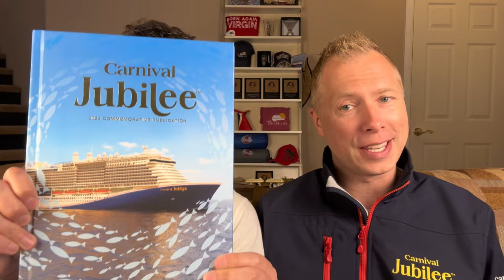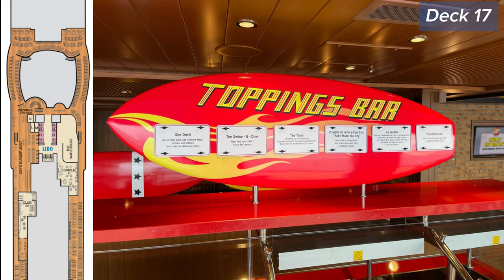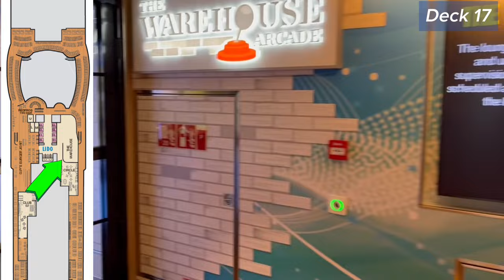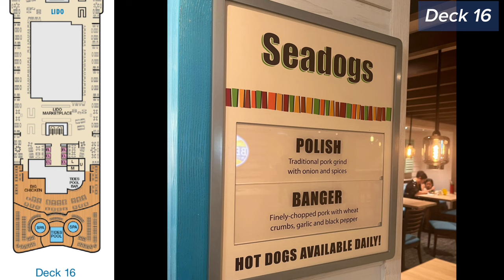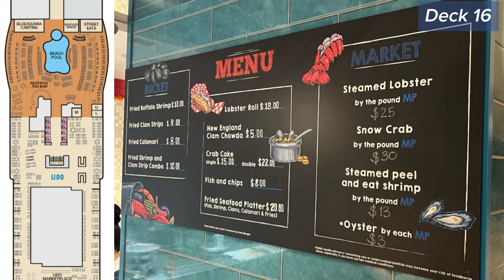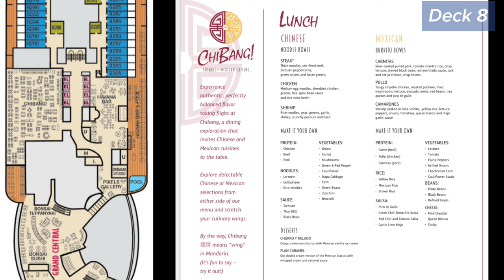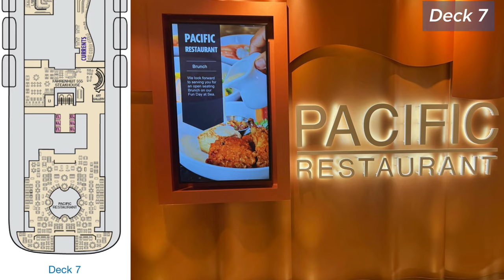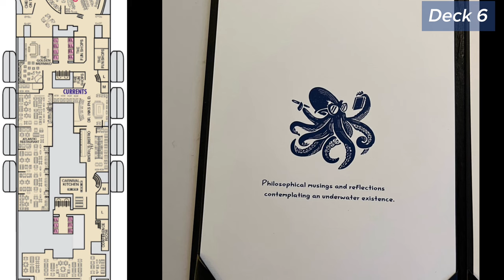Carnival Jubilee Detailed Ship Tour - Packed with Tips and Tricks to Maximize Your Fun!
Carnival Jubilee set sail on December 23, 2023 and we were among the first guests on board for her inaugural cruise! We captured a bunch of videos and pictures to give you a detailed first look of this beautiful new ship! Join us as we uncover all of the Excel-class sized fun that’s on board the new Carnival Jubilee!

On November 11, 2021, Carnival Cruise Lines announced that Carnival's 3rd Excel-class ship would be named Carnival Jubilee and would home port in Galveston, Texas. This would be the largest Carnival Cruise Line ship the port has ever hosted and we've seen multiple Texas-sized touches throughout the construction process.

We set sail on the inaugural cruise for the Carnival Jubilee and took lots of photos and videos so we could redo this deep dive into the layout and features of this new Excel-class ship. Some features are very familiar from the sisters, Mardi Gras and Carnival Celebration, while other areas are truly unique. Check it out as we tour each deck, one at a time, and reveal the design details that went into building this massive ship from Chibang! to the Lido, there's always something happening on board.

Carnival Jubilee also introduced two completely new zones that host bars and restaurants that are exclusive to the ship. Currents and The Shores host a variety of new spaces with completely new theming compared to her sister ships. Our Complete Ship Tour walks you through these spaces and showcases some of the amazing eats found at these venues.

We tour each deck from the very top (Deck 19) to the very bottom (Deck 4), making stops at all of the changes along the way.

Are you already booked to sail Carnival Jubilee? We’d love to hear about your sailing and what you loved the most about this brand new cruise ship!

Looking to add the portable water bottle to your cruise packing list? Here it is

All images and deck plans are courtesy of Carnival Corporation and you can find out more details about the Carnival Jubilee by visiting

Yeehaw!
Mark and Rocky

00:00  - Opening
00:57 - Deck 19
02:12 - Deck 18
04:21 - Deck 17
07:01 - Deck 16
11:27 - Decks 15, 14, 12, 11, 10 and 9
11:51 - Deck 8
18:19 - Deck 7
22:14 - Deck 6
28:30 - Deck 5
30:23 - Deck 4
31:20 - Final Thoughts